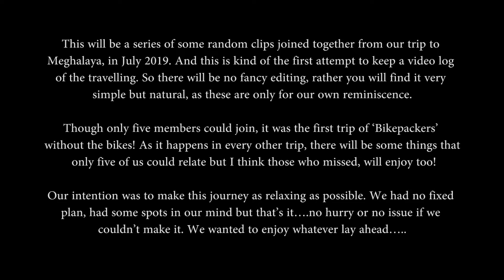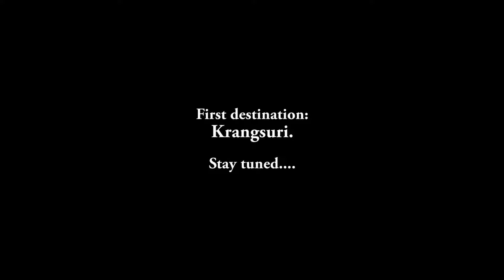Meghalaya | Bikepackers | Episode 1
This will be a series of some random clips joined together from our trip to Meghalaya, in July 2019. And this is kind of the first attempt to keep a video log of the travelling. So there will be no fancy editing, rather you will find it very simple but natural, as these are only for our own reminiscence.
Though only five members could join, it was the first trip of ‘Bikepackers’ without the bikes! As every other trip, there will be some things that only five of us could relate but I think those who missed, will enjoy too.

Our intention was to make this journey as relaxing as possible. We had no fixed plan, had some spots in our mind but that’s it….no hurry or no issue if we couldn’t make it. We wanted to enjoy whatever lay ahead…..